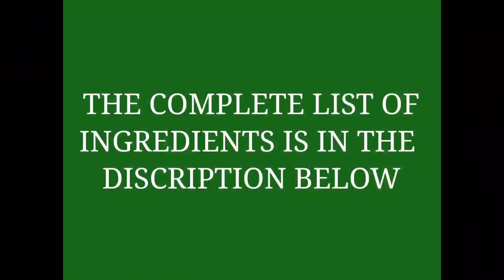BAKE CHICKEN BROCCOLI MASARAP ||SUBUKAN MO GAWIN ITO ||@Alminar's Channel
Eng:
2 chicken breast
1 can cream chicken
1/2 cup mayo
1/2 to 1 teaspoon Curry powder
1 head broccoli
1 cup grated cheese ( i suggest cheddar) i use substitute for cheddar not available
1 cup bread crumbs (i use substitute in here)
 2 tablespoon fresh milk

note: mix mayo, cream of chicken, Curry powder & milk

If you want to know what substitute i use you can put in the comment
Thanks a lot and God bless everyone